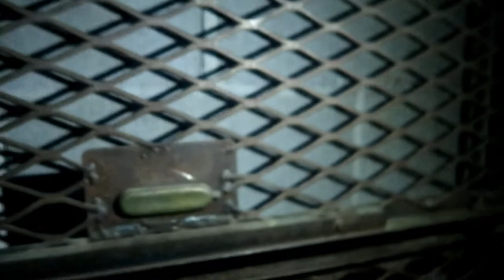I Got the DJI Phantom 4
I'm super excited to take my vlogs to the next level! I'm sorry if you're looking for actual footage, but the weather was awful, so it'll be in the next video! It may already be out :)